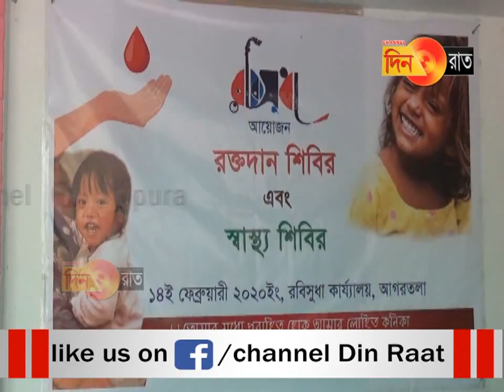ভালোবাসার দিবসে রক্তদান